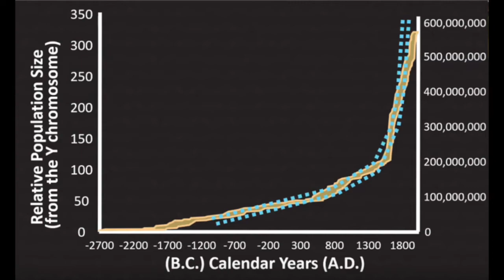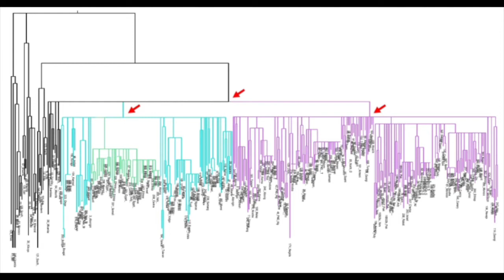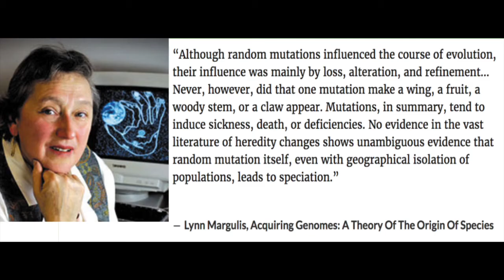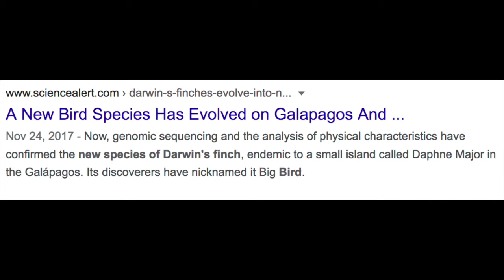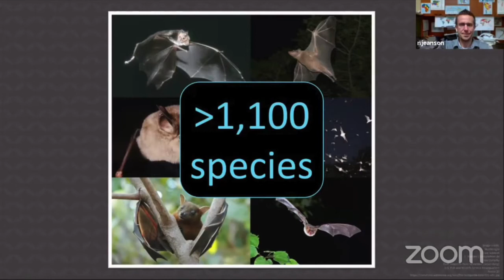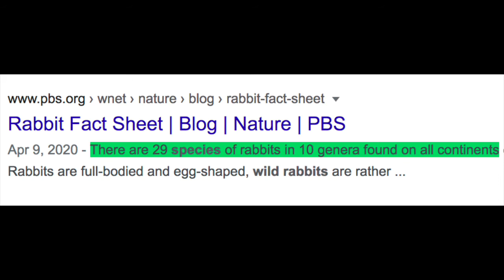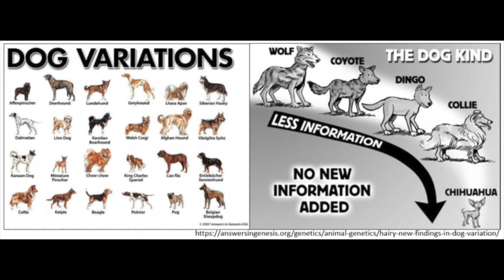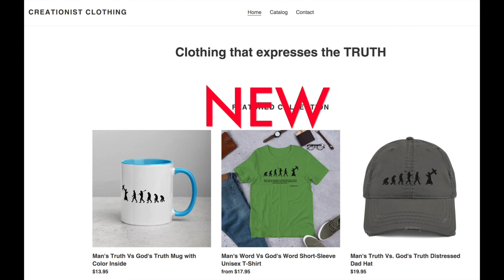SFT Educates Evolutionist Conspiracy Catz on Speciation Rates. Validating Young Earth Creation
Rawmatt is a promoter of the Eternal life fan club (Roen Horn), Standing for Truth & The Healthy Life (Markus Rothkranz) YouTube channel. He is also a Gerontologist, Microscopist, Author, Lecturer, with a Dr in Divinity. He also has offshoot certifications in NFPT (Nationally Accredited Personal Trainer Certification).Today he is an ordained minister, educated in diachronic Linguistics and a Religious historian. He is also a supplement formulator for Markus Rothkranz “body force products” line and works with the "Eternal Life Fan club" who runs all his online content. Certified in every known system of herbalism worldwide, rawmatt dedicates his time spreading knowledge in any way possible. He created a natural cure to Lyme disease which can be found here; and he began using the nickname "RawMatt" because of his 100% raw diet which consists of all raw vegan foods for 2 decades now. Currently Rawmatt focuses on and promotes longevity, fitness, and Creation science. Like to read? He is an author of many books which can be found on Amazon BUT you can can find them for FREE as well on Standing for Truth Youtube channel.
I have dedicated my life to knowledge. I cannot learn enough, nor fast enough. I now expose the lies that we were all indoctrinated to believe and help you on your journey in life. I once believed in Evolution like most, but after I really began to uncover the evidence all that changed. Now I am here to unveil the deception we were all told was truth. Let me give you a few examples of how the theory has already been falsified yet remains.